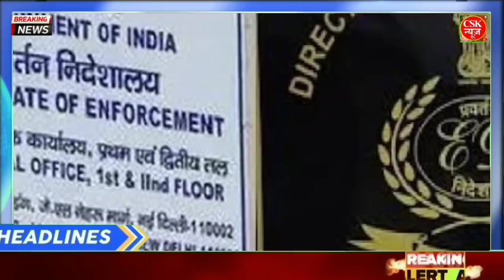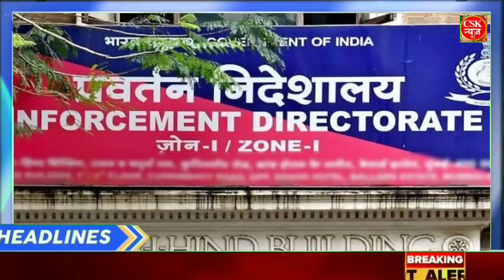8 अप्रैल 2022: आज के मुख्य समाचार, Dls_News, मौसम, PM Modi, kisan andolan live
8 अप्रैल 2022: आज के मुख्य समाचार, Dls_News, मौसम, PM Modi, kisan andolan live